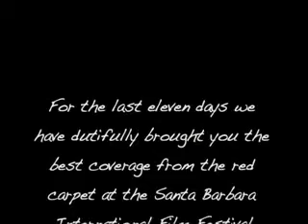Forrest Whittaker and other talent video interview on the red carpet